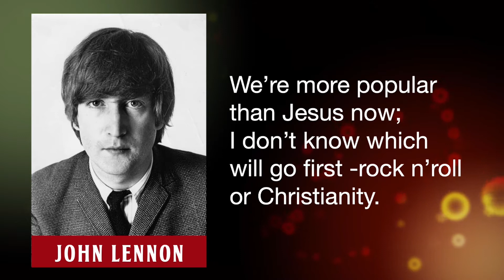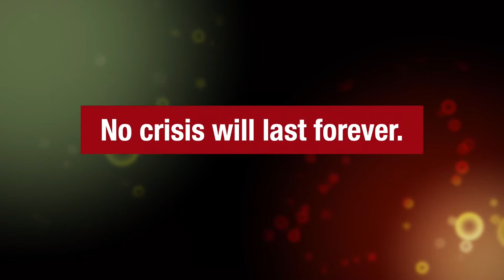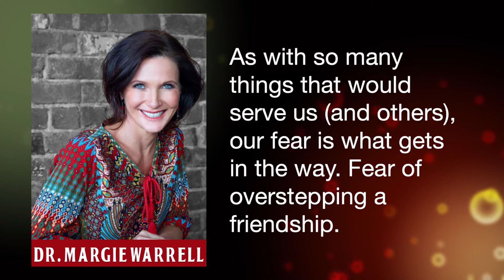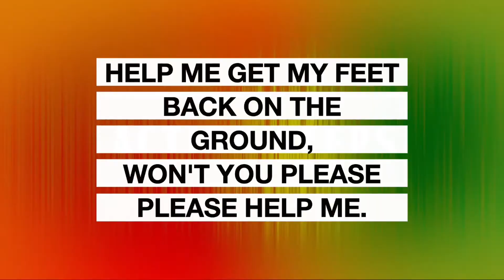Wk 1 Help! - The Gospel According to the Beatles | Cathedral of the Rockies in Boise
Thank you for your generosity.